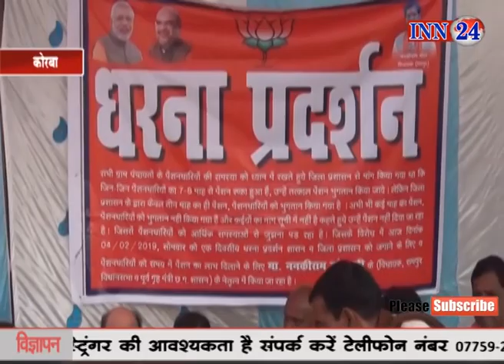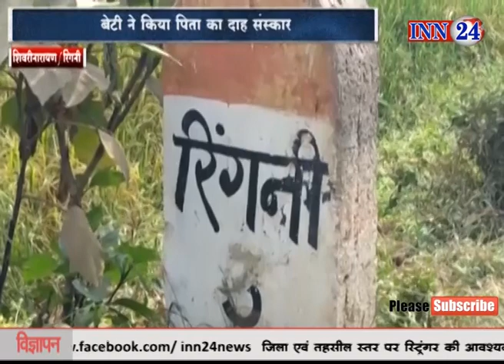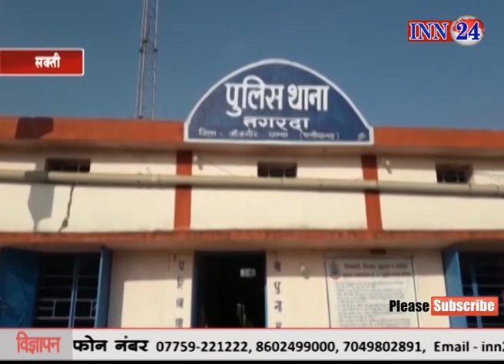INN 24 News CG 04 02 2019